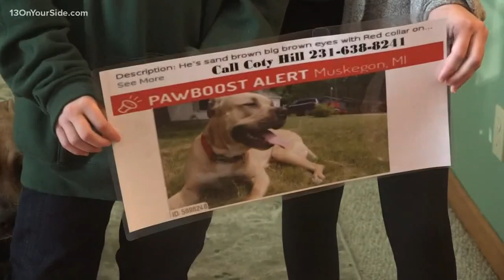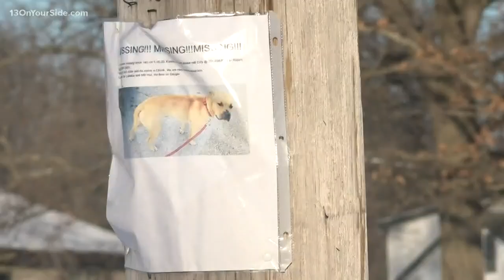Muskegon family welcomes dog home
A Muskegon family welcomed home their dog Chunk after nearly a month of searching. The pet was recovered from underneath a trailer in a nearby neighborhood by Pound Buddies' animal control.

Coty and Robert Upson have had Chunk every since he was born 3½ years ago and gave him his name because of his chubby appearance.

"When he had a puppy he had a whole bunch of rolls everywhere," Robert Upson said.

The family members were out of their house around a month ago when their housekeeper notified them that Chunk had sprinted out the front door as she was coming in to clean. Coty said the behavior wasn't normal for Chunk.

The family went looking for the dog, and thanks to a report from a community member knew he wandered into the woods.